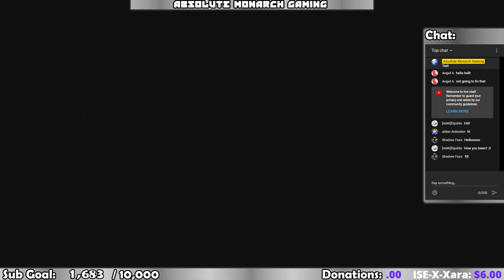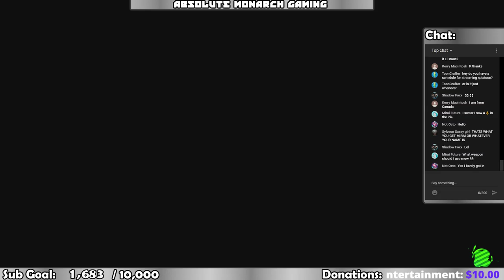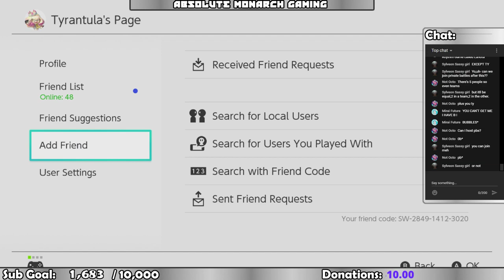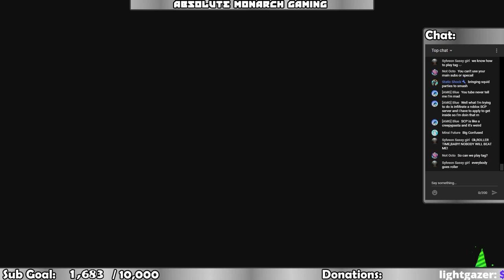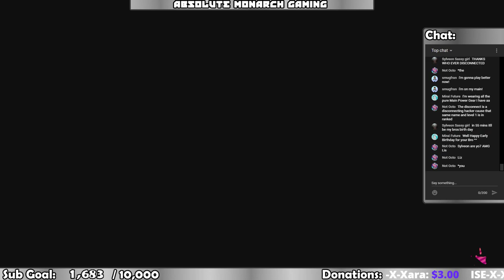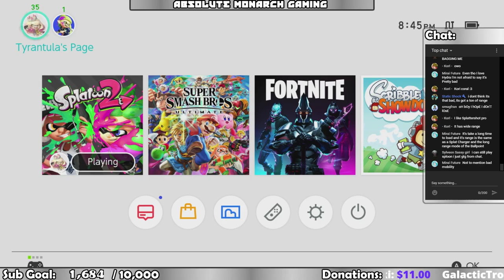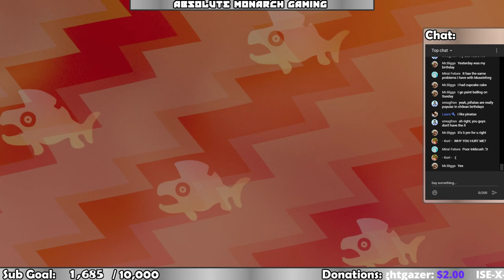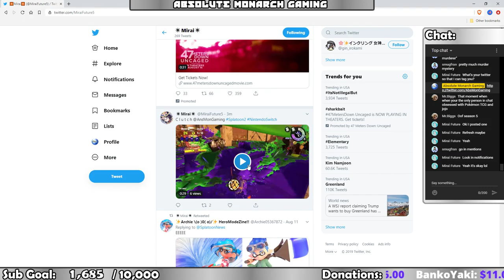Splatoon 2 and Chill | Presented by Absolute Monarch Gaming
What's up YouTube! It's ya boi Tyrantula back with Absolute Monarch Gaming!
Today, another exciting episode of Splatoon 2!

New Update! Splatoon 5.0.0 is here!
Private Splatfest battles; all shifty stations!

Join us for Turf War, Private Battles, Ranked Matches, League Matches, Salmon Run and more!
Bring your best weapons, your best outfits, and your best skills to another fun adventure of Splatoon 2.

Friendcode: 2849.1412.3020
Private Battle: 2849